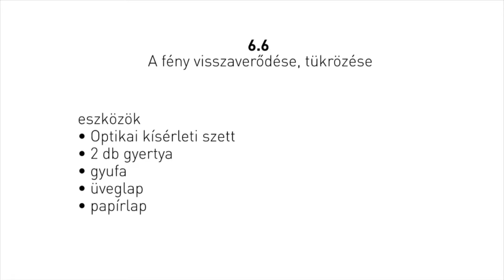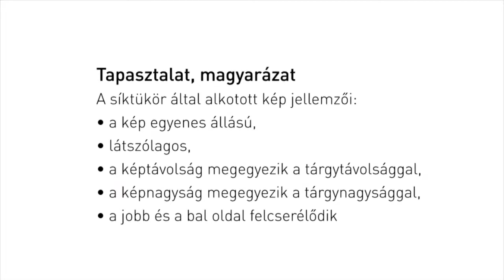Fényvisszaverődés, tükrözése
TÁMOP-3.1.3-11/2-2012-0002